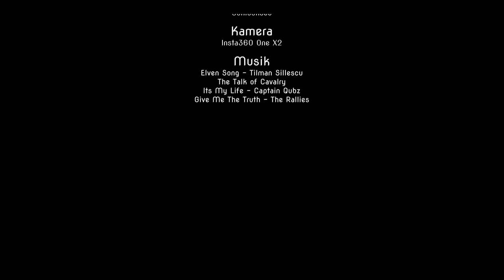TRX6 - Crawlen am Schluchsee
Die Crawler Crew hat das Campingjahr 2023 im Frühherbst am Schluchsee ausklingen lassen.